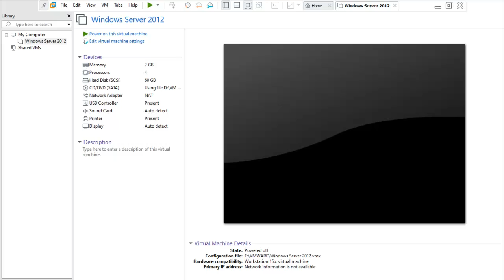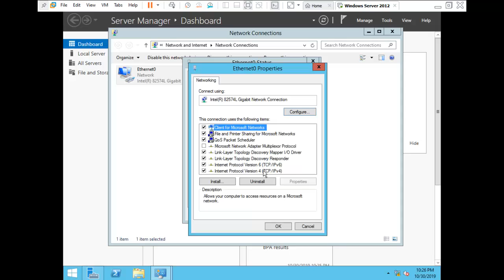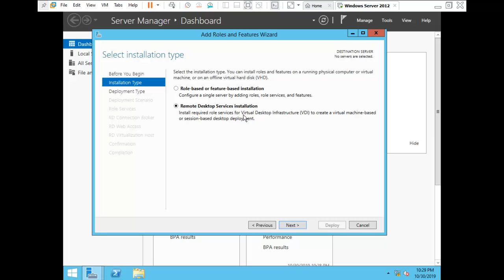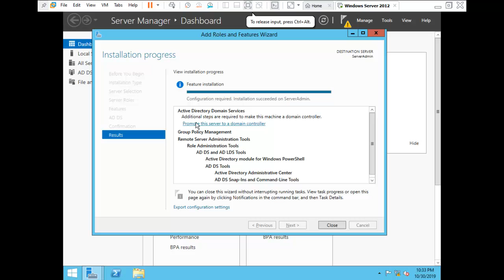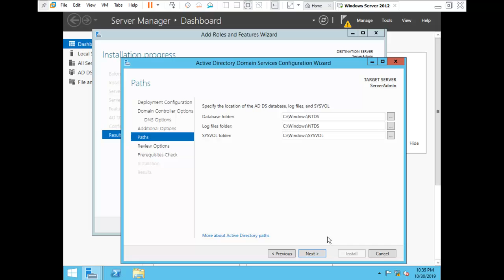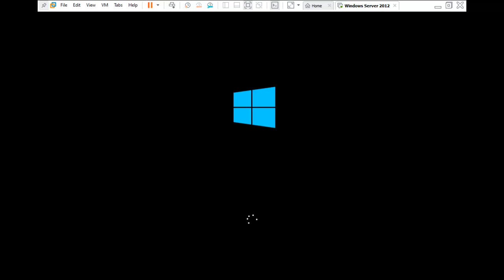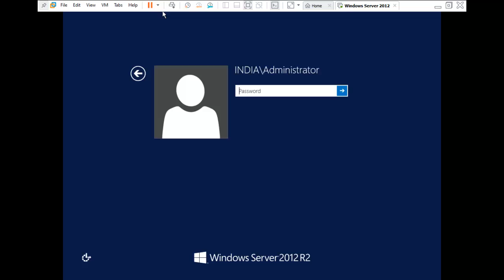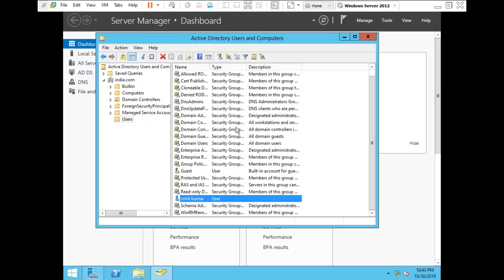how to install active directory |How to install Active Directory step by step in Hindi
How to install Active Directory

Today we are learning how to install Active Directory Step by step

A channel where you can learn IT Knowledge of Computer
Ek aisa channel jahan aap seek sakte hai IT Knowledge Computer se related